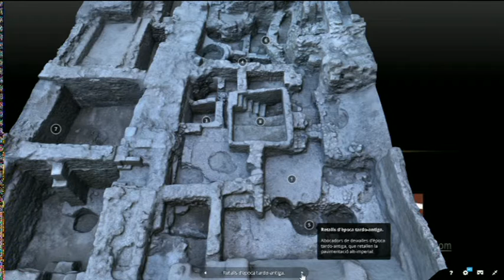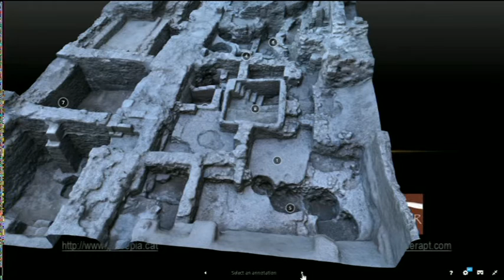Entrevista a Ramon Ferré, arqueòleg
l'Ebre al Dia, Canal Terres de l'Ebre